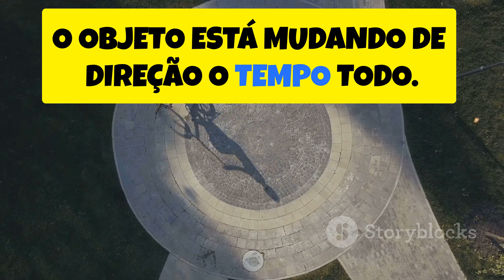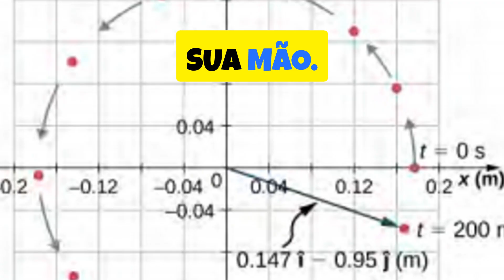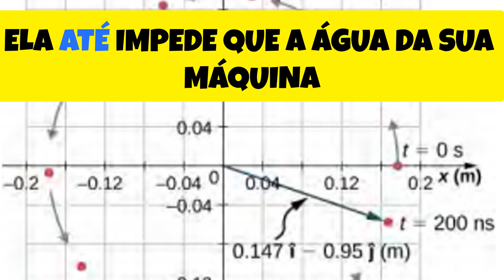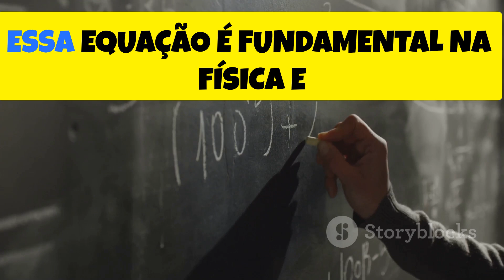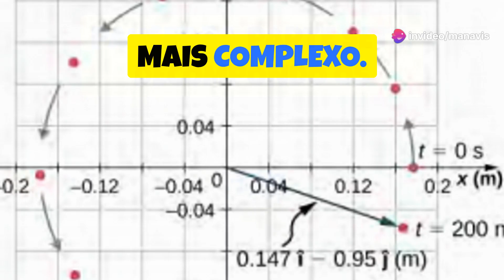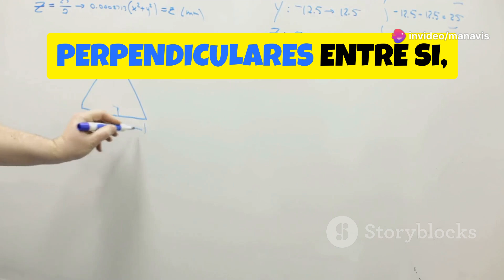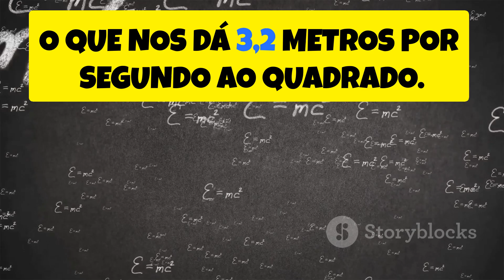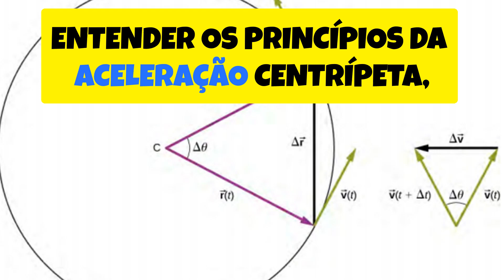Movimento Circular - em português